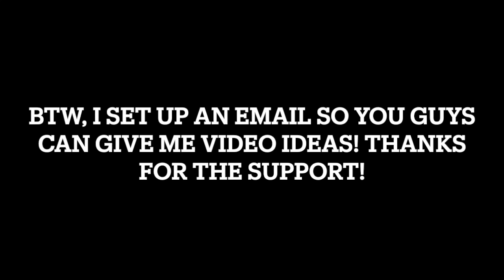Still on the grind to get to the Yeti Zombie, (S1 E4)